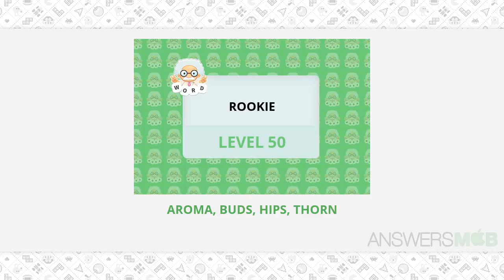WordWhizzle Search Rookie Level 50 Answer - AnswersMob.com